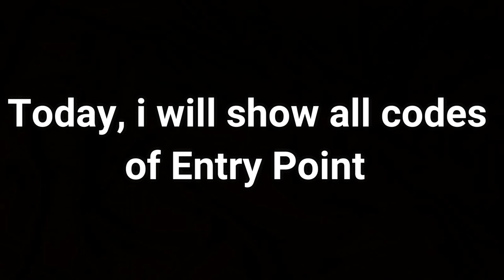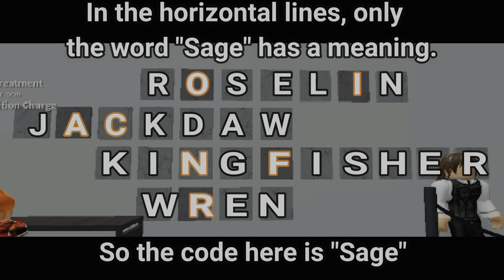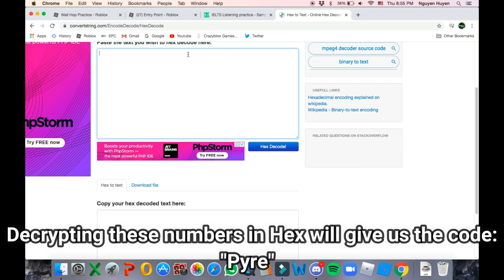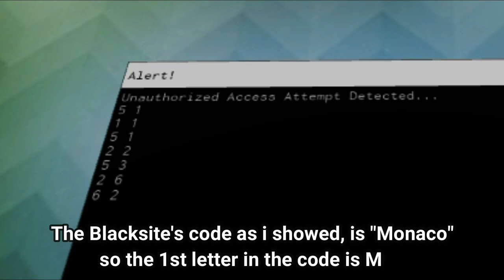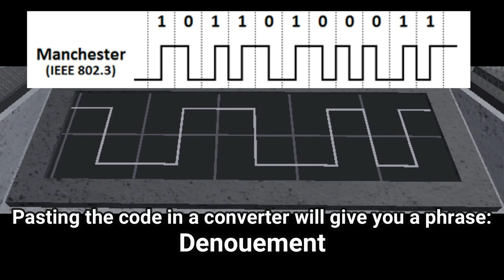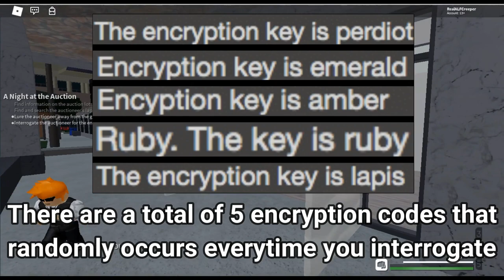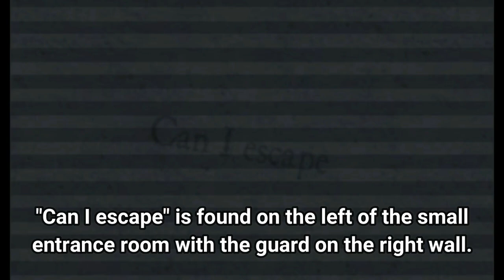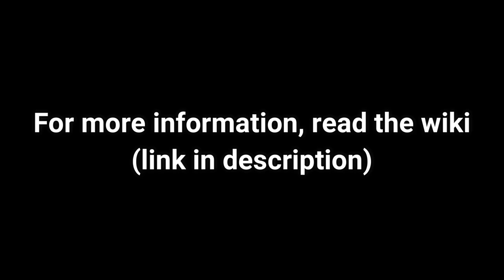Entry Point: The Lock [ALL CODES]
I hope that this video will show you how people got the codes